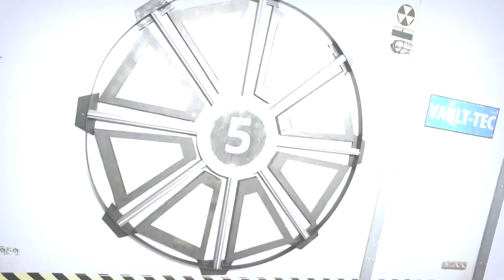Wrota do schronu - pomysł na pokój dziecka